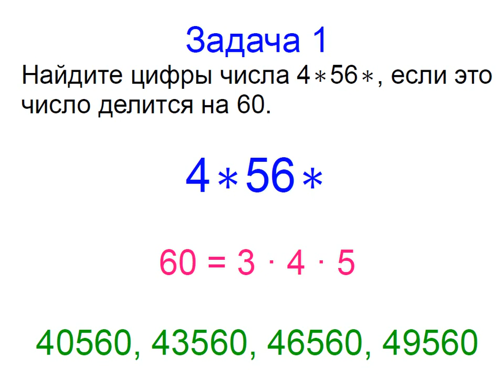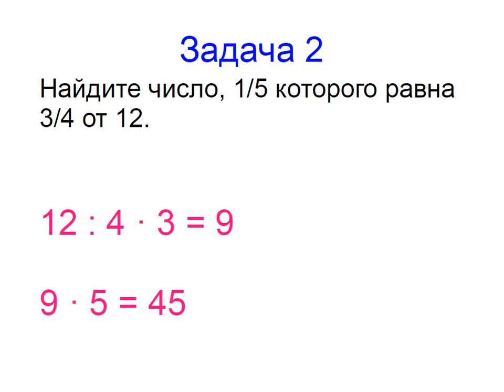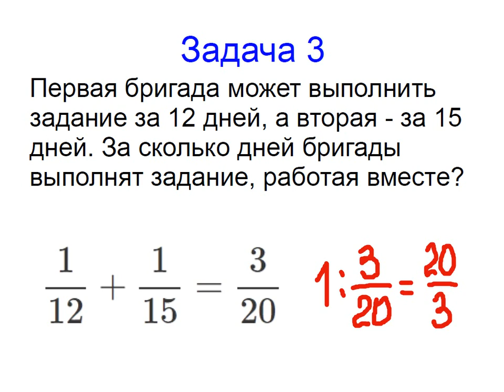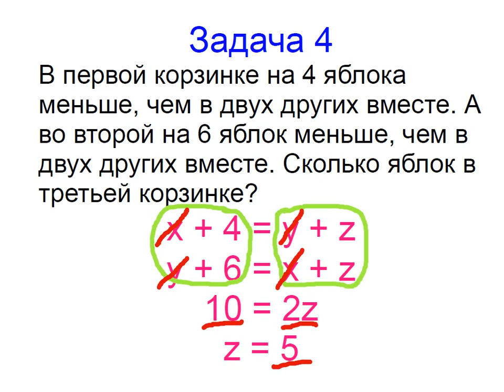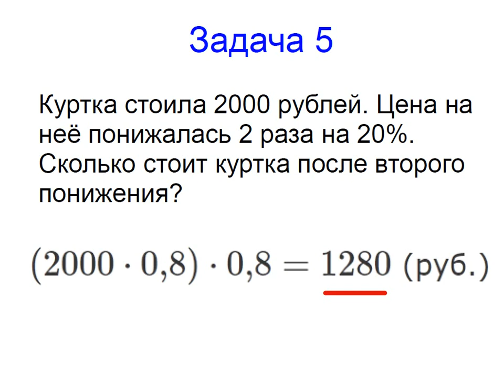Меташкола. Математика 5 класс 34 серия. Задачи к серии.